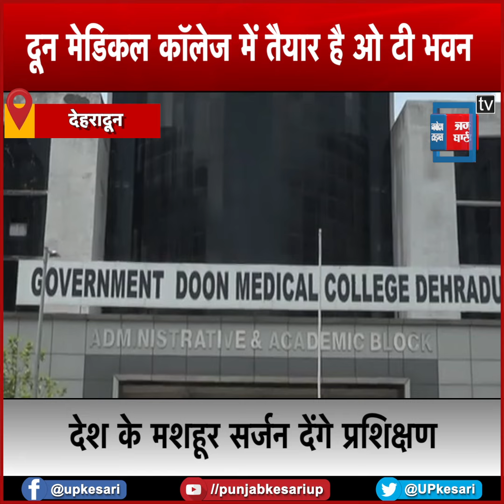दून मेडिकल कॉलेज में जल्द शुरू होगी आधुनिक ओटी, देश के मशहूर सर्जन देंगे प्रशिक्षण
Modern OT will start soon in Doon Medical College, country's famous surgeons will give training